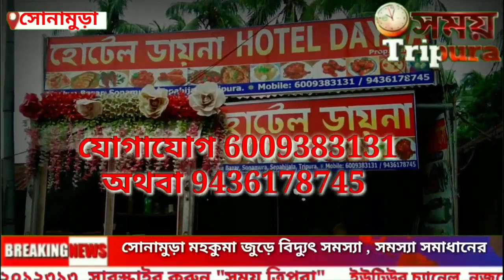বৃষ্টি দিনেও আড়ালিয়ায় অগ্নিকান্ড, পুড়ে ছাই দোকানঘর, কয়ক্ষতির পরিমাণ লক্ষাধিক টাকা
বৃষ্টি দিনেও আড়ালিয়ায় অগ্নিকান্ড, পুড়ে ছাই দোকানঘর,